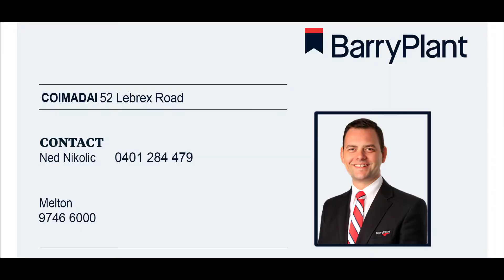52 Lebrex Road, Coimadai, FOR SALE Barry Plant Melton, Ned Nikolic UPDATED